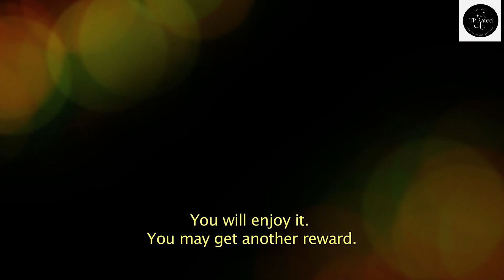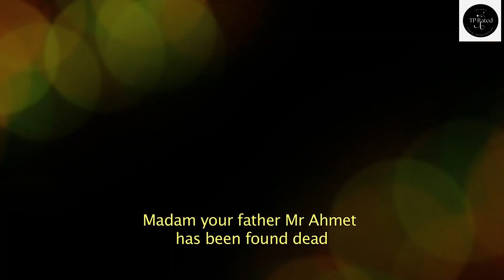Engin Akyurek Best Dramas | Engin Akyurek Turkish Drama Actor Urdu/Hindi | English Subs |TP Rated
TP Rated Top Latest Turkish Drama Channel is a channel to rate Turkish Drama Series. Wherein we shall inform you about the current playing and upcoming Turkish Drama series and will rate all drama series for your convenience enabling you to choose the best drama which suits your mood. So sit back and watch how TP Rated channel rates the Turkish Drama Series. Please don't forget to give your comments regarding our ratings and if you like our TP Rated videos then please like, share and subscribe to our videos and do not forget to press the bell icon for notification, Thanks.